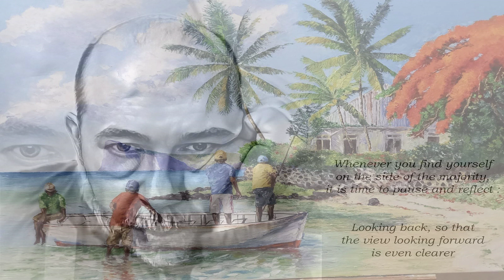Sweet Home Chicago (BB)